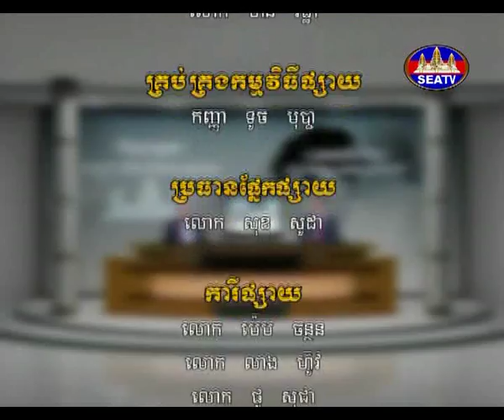Dr. Sok Siphana and Senior Minister Sun Chanthol on Cambodia's Investment Climate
Cambodia's Global Dialogue
Council of Development of Cambodia